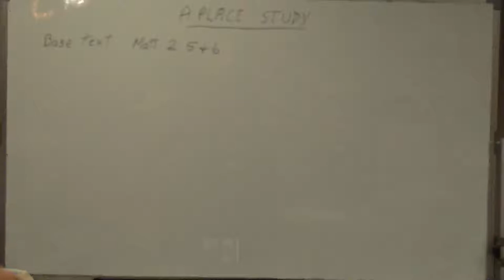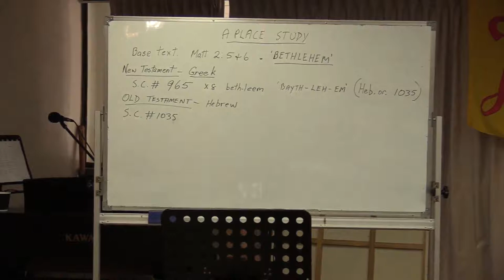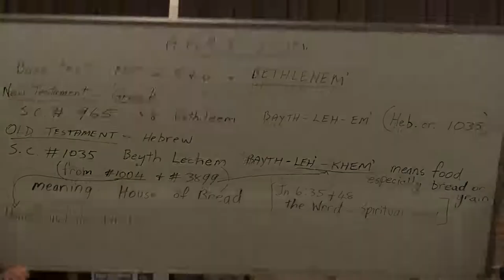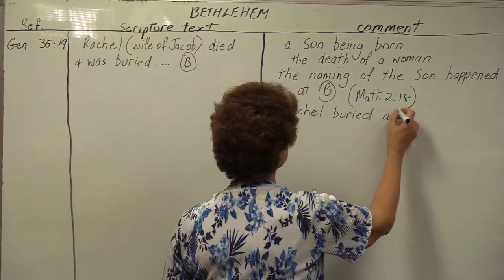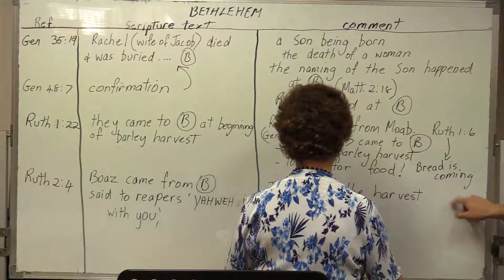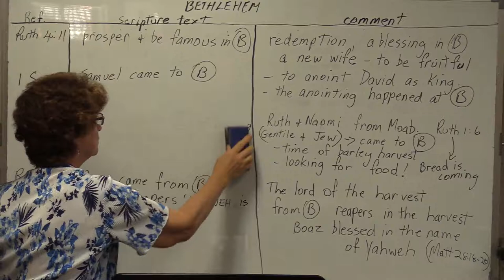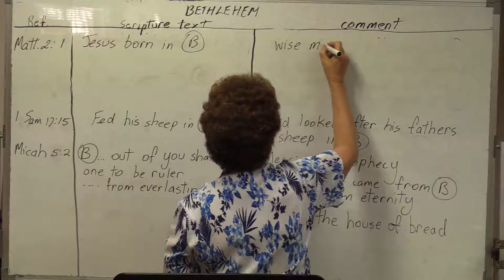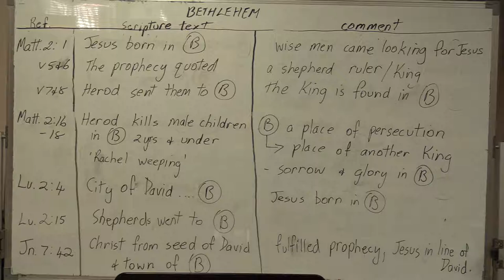Bible Research - Topic 'Bethlehem'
January 2021 SHILOH International apostolic Training School - 'Things New and Old'
By Nicholas Jackson, apostle of Jesus Christ